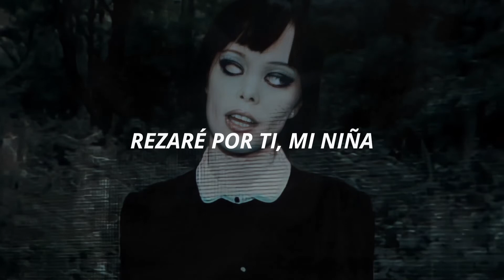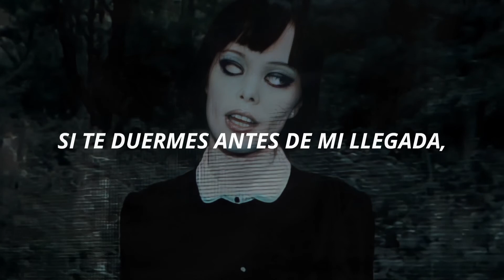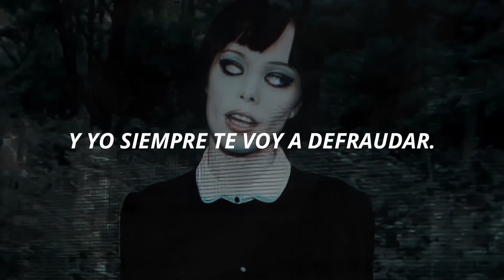Violent Youth- Crystal Castles (Sub. español)